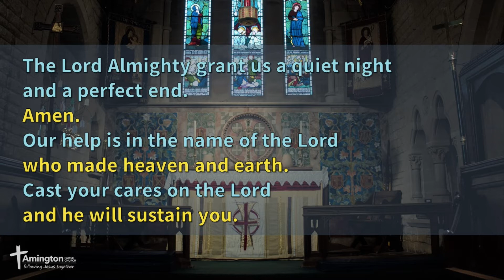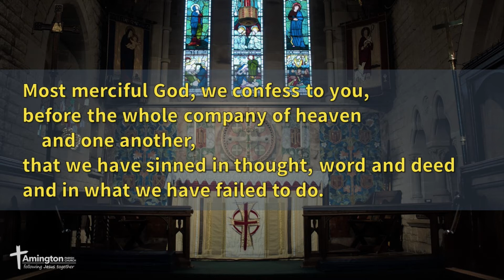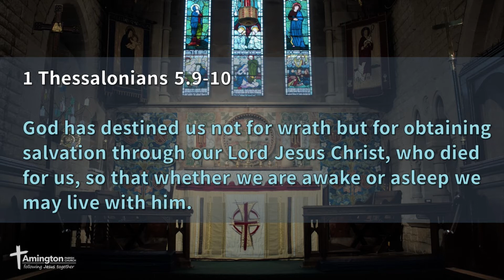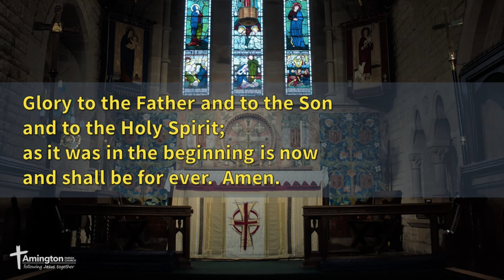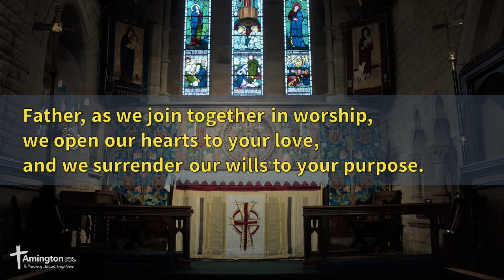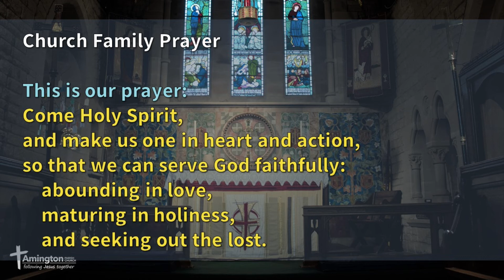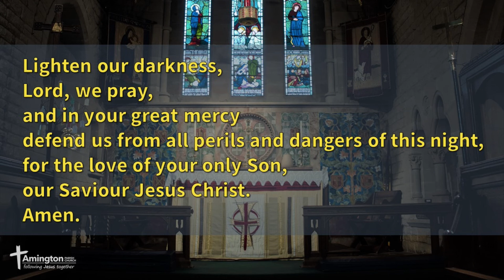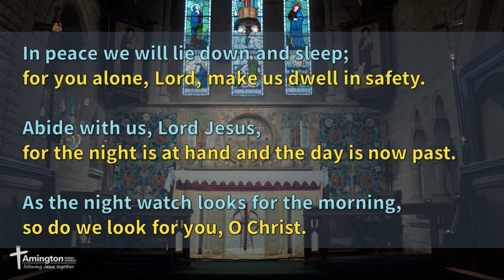Night Prayer - 25 September 2020 - Amington Parish Church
Led by Ray Skarratt

Common Worship: Services and Prayers for the Church of England (including the Psalter as published with Common Worship) material from which is included in this service, is copyright © The Archbishops’ Council 2000